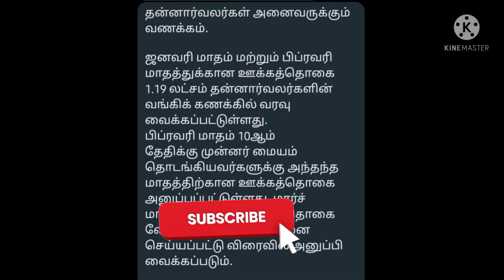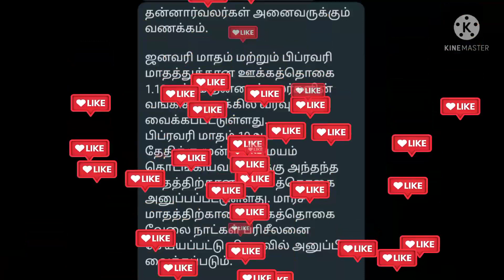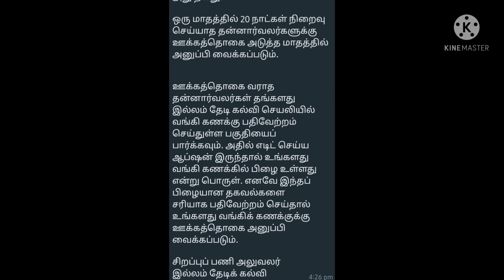itk salary வரலையா அப்போ இத பண்ணுங்க|officialmessagefromitk| itk salary why delay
ITK salary ennachi official message from itk | please check itk app 🤔🙄| itk salary why delay
shashaworld
official message from itk volunteers please check our bank details in itk app